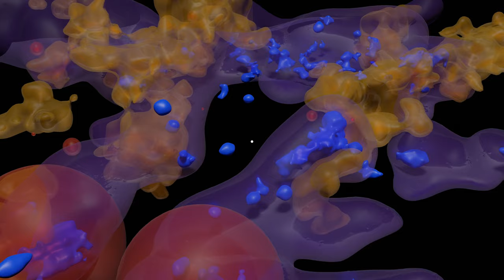Experimental animation of the solar neighbourhood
4K animation out to 600 pc (2000 light years).

Purple: hot star density
Yellow: dust
Red: HII regions
Blue: star clumps

Yellow dot in centre: Sun

Animated in Blender 2.82

Map derived from Gaia DR2.